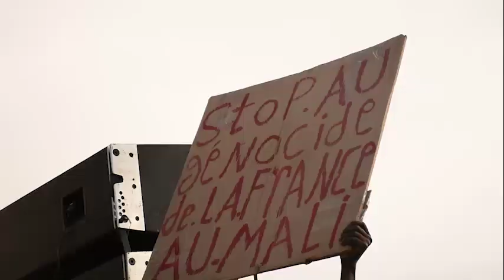RASSEMBLEMENT POPULAIRE DE SOUTIEN AUX FAMAS PARTIE 2